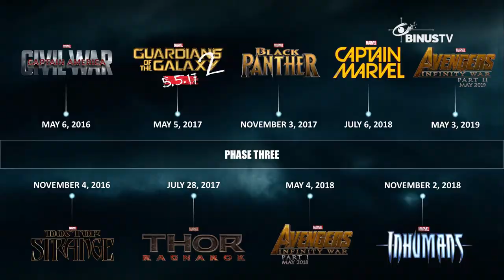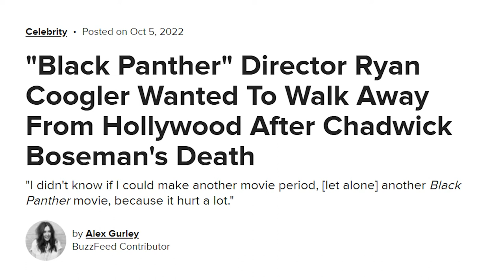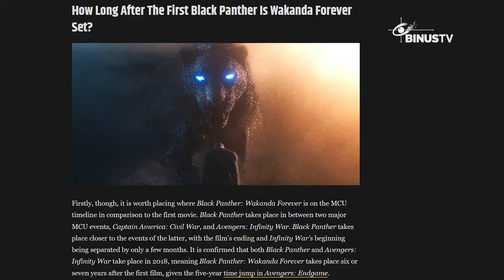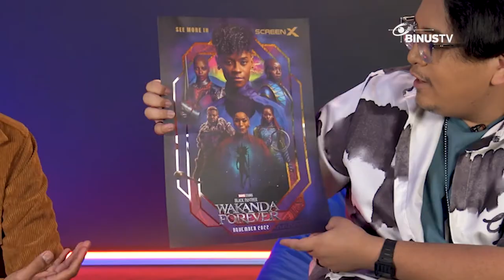Black Panther: Wakanda Forever, Chadwick Boseman Dijamin Bangga | MOVIE FREAK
Kehilangan salah satu actor paling dicintai di muka bumi, Chadwick Boseman, menjadikan tantangan juga untuk Marvel melanjutkan cerita Black Panther ke layar lebar. Letitia Wright berhasil memimpin film kedua dari Black Panther: Wakanda Forever. Ryan Coogler memberi warna yang baru kembali untuk MCU dengan paduan musik yang mempesona. Tonton episode Movie Freak minggu ini yang akan membahas keberhasilan Marvel dalam membungkus cerita yang penuh kedukaan dan harapan!
MOVIE FREAK diskusi tentang film atau series yang sedang tayang atau akan tayang. Baik dari Hollywood, Bollywood, Indonesia dan film lainnya dari berbagai negara.
Saksikan Movie Freak setiap hari Selasa, pukul 19.00 ya!